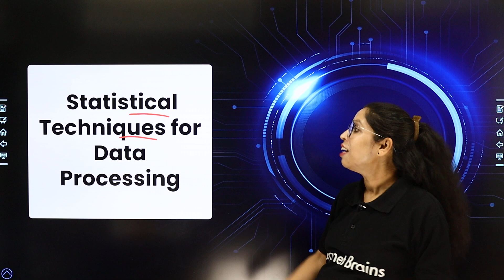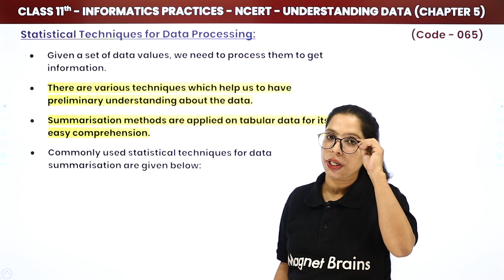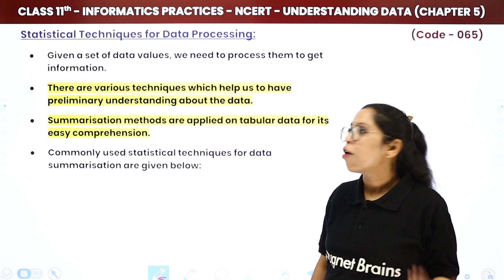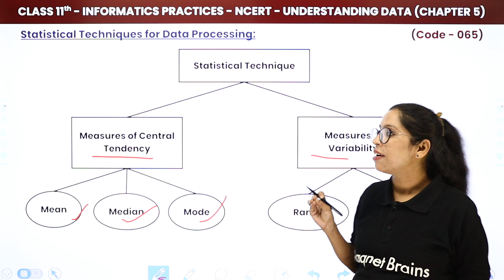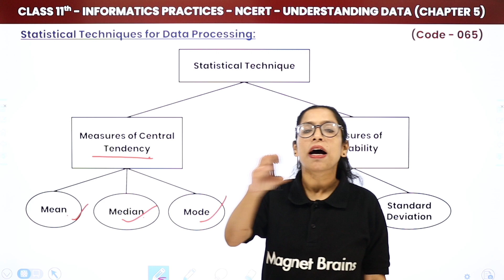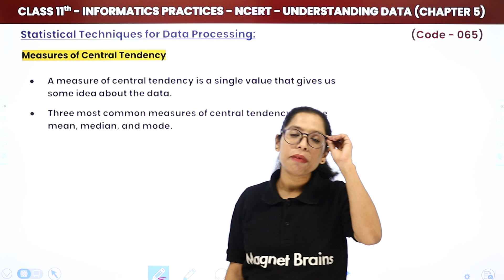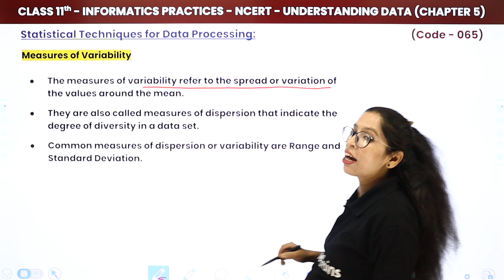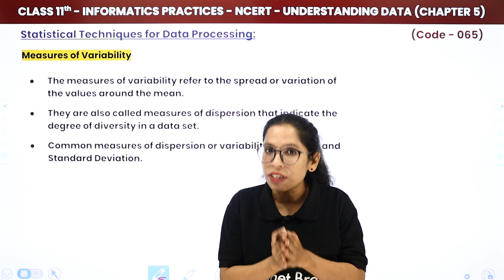Statistical Techniques for Data Processing - Understanding Data |Class 11 Informatics Practices Ch 5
✔️ Class: 11th
✔️ Subject: Informatics Practices (Code 065)
✔️ Chapter: Understanding Data (Chapter 5)
✔️ Topic Name: Statistical Techniques for Data Processing
✔️ Topics Covered In This Video (By Barkha Mam): In this topic, students will explore various statistical techniques essential for data processing. They will learn how to analyze data sets using measures of central tendency, dispersion, and correlation. This foundational knowledge will empower students to make informed decisions based on statistical analysis.
00:00 Understanding Data Information: Statistical Techniques for Data Processing
02:57 Statistical Techniques for Data Processing

statistical techniques in informatics
data processing methods for class 11
measures of central tendency
understanding data analysis
correlation and data interpretation
central tendency and dispersion
practical applications of statistics
data processing for informatics practices
chapter 5 understanding data
educational resources for statistical techniques
cbse informatics practices syllabus